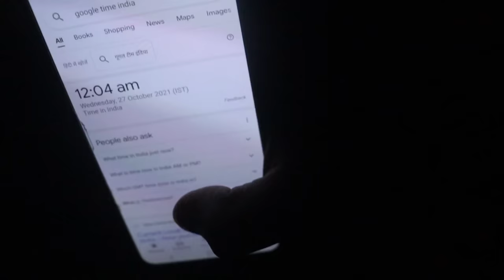Real 👹 MoMo || कुकरैल में मिली रियल मोमो का भूत अचानक से हुआ सामना| Live Recording 🔴..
पुरानी दुल्हन की आत्मा || करवा चौथ के दिन क्यों दिखती यह दुल्हन लोगो या फिर कोई औरत डराती?..

Haunted Tunnel Part 2 || विक्की की एक गलती से खेल खत्म आज भी उसने रास्ता रोकने की कोसिस ||

विक्की की  ! बड़ी अमावस को मैंने ये क्या देख लिया || भूत खतरनाक थी वो || spirit man

वीराना महल || जहा हवा में उड़ती डायन को देखा || सच में डरावना जगह है | @spirit man Devil 👿Part 1

Real Devil || चैलेंज देता हूं और लोकेशन, कोई भी आ जाओ 10k Rupye Gift  दूंगा ||

Kaली चुड़ैल         Part :- 1 👇👇👇❤️🤗

लाल गंज की चुड़ैल( Part 1) 👇👇👇👇♥️

Darra ki Chudhail ! इस बार चुड़ैल ने मुझे चारो तरफ से घेरा मैं जान बचा के भाग ना .!

Jinn Nath captured on camera ! जिन्न नाथ को करीब से देखा । Spirit man

kaalo Chudhail The End !  कालू चुड़ैल को आग भी ना कुछ कर पाई । Spirit man

Chudhail का साया ! रूह  काप गए यहां जाने में सबके बस की बात नही । Spirit man

Jiin attack जीन ने हवा की रफ्तार से मुझे खीच लिया !spirit man

Syko Man Attack ! ये पागल अचानक से चाकू से मारने लगा जान बचा कर भागा मैं। Spirit man

दर्रा की चुड़ैल। उल्टे पैर पर चल रही थी सांसे थम गई देख कर। Darra ki chudhail ! Spirit man

Haunted kabristan 12 hours challenge । रात भर आत्माओं ने कब्रिस्तान में की  बात । Eps#73 । spiritman

Haunted Shamshanghat 12 hours challange ।  रात भर आत्माओं ने सोने नहीं दिया शमशान मे । Episode#67 । spirit man

Shamshanghat | श्मशान मे 12 घन्टे बिताना पड़ा भारी | Episode#66 | Spirit man

Dslmr : Paranormal Show " ONly Real GHOST Avedence Capthure On camera Nd PUBLIC SHOW ... yeh Location per gaon k Shamshan ghat me full night so kar dikhaya gya haii .. pls keep saport nd do Subcribe my CHannel. Spirit Man

# Devil